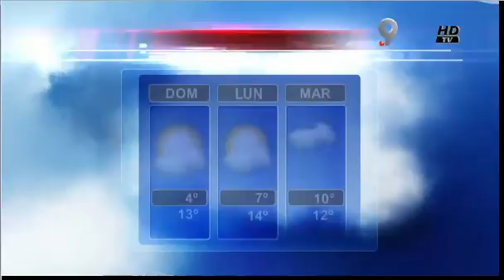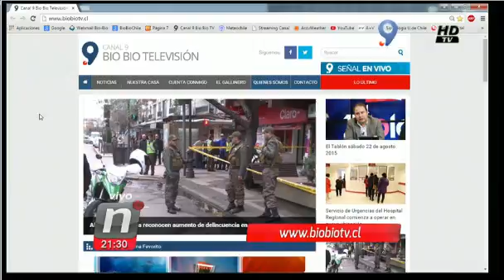NOTICIAS CENTRAL AUSPICIO TIEMPO ARIZTIA SABADO 22 AGOSTO